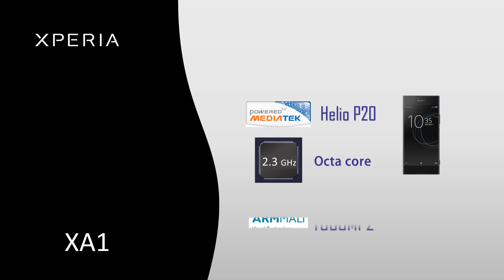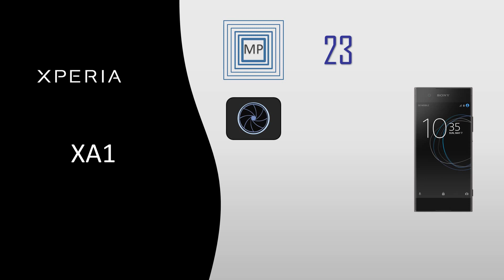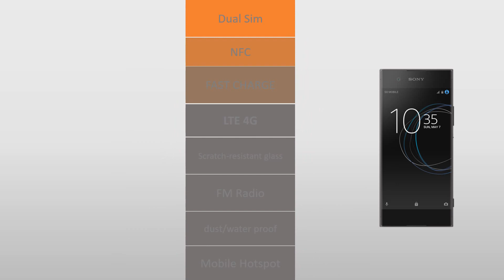Sony Xperia XA1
Sony Xperia XA1  specs and features